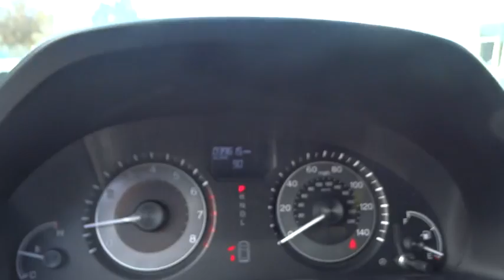2017 Mazda Mazda3 Los Angeles, Cerritos, Van Nuys, Santa Clarita, Culver City, CA 70090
2017 Mazda Mazda3

Star Mazda
1401 S Brand Blvd

Factory MSRP: $20,980 $867 off MSRP! Mazda3 Jet Black Mica Sport 2.0L 4-Cylinder 28/37mpg YEAR END SALES EVENT! Star Mazda is proud to offer this 2017 Mazda3. Bluetooth Phone and Audio Capability, Backup Rearview Camera, Push Button Start, 16 x 6.5J Alloy Wheels, MAZDA CONNECT Infotainment System, Radio: AM/FM/HD Audio System, Rear window defroster, Rear window wiper, Reclining Front Bucket Seats, Speed control.brbrbrbr Excellent Selection of New and Used Vehicles, Financing Options, Serving Glendale, Los Angeles, Hollywood, Pasadena, Burbank, Alhambra, and Van Nuys.